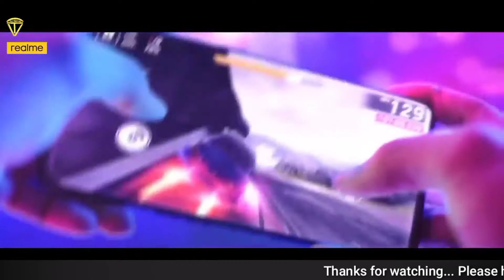Phone comparison Battery Display Camera Processor Realme x7 Max Vs Realme GT Neo 2 kaun sa Buy Kare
Namaskar dosto Is video mein humne baat Kiya hai realme X7 Max 5G aur realme GT Neo2 ke specification comparison ke bare mein jaise ki Battery Display Camera Processor Storage RAM ine sabhi ke bare mein detail mein baat kiya hai to Janne ke liye aap is video ko shuru se lekar and Tak rahiye aapko Puri jankari mil jayegi ISI tarah se aur video dekhne ke liye channel ko subscribe kijiye video pasand aati Hai to is like aur share kijiye

@Tech Vindravan